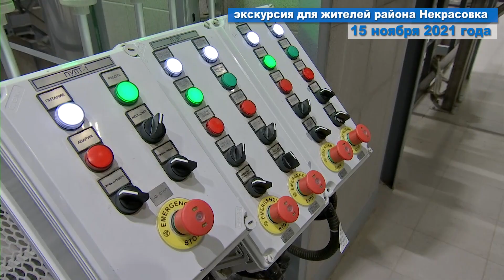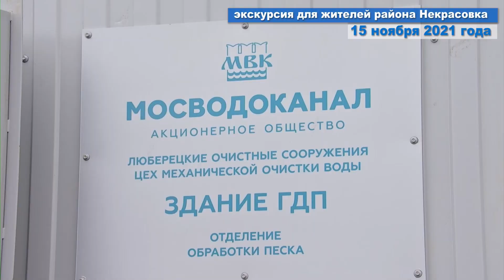ЭКСКУРСИЯ ДЛЯ ЖИТЕЛЕЙ НЕКРАСОВКИ НА ЛЮБЕРЕЦКИХ ОЧИСТНЫХ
На Люберецких очистных сооружениях АО «Мосводоканал» - крупнейших в Европе - проводится масштабная реконструкция. Руководство Мосводоканала показало местным жителям, каких успехов удалось достичь за неполных два года.

В экскурсии по сооружениям приняли участие жители района Некрасовка, эксперты и представители органов власти.

О том, как прошла экскурсия, смотрите в нашем видеоролике!